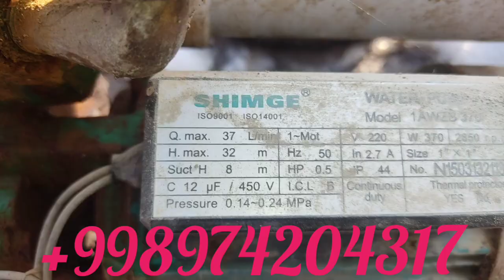CHuguni eplagan svarshikka oborila